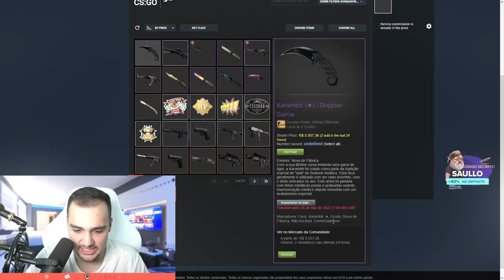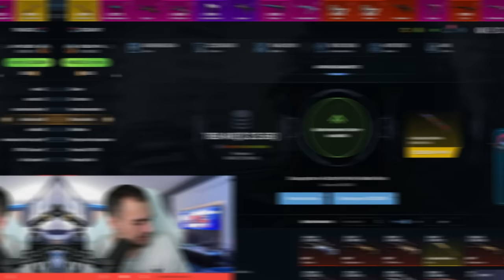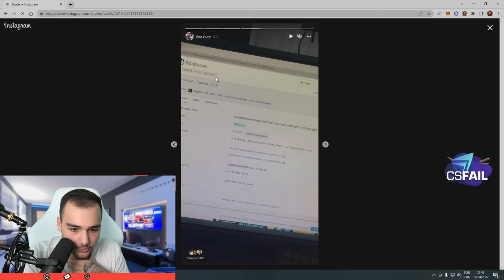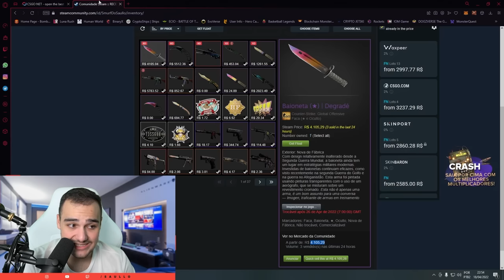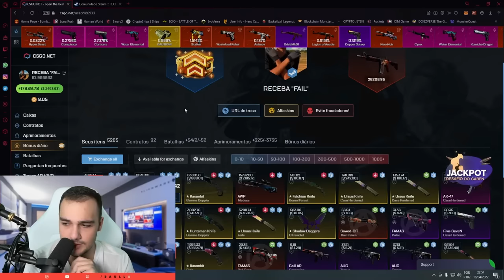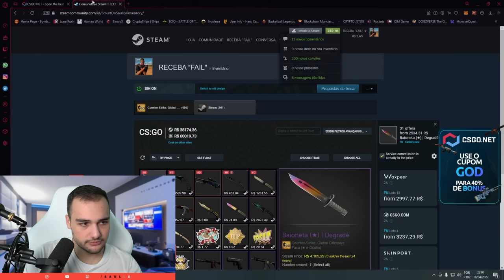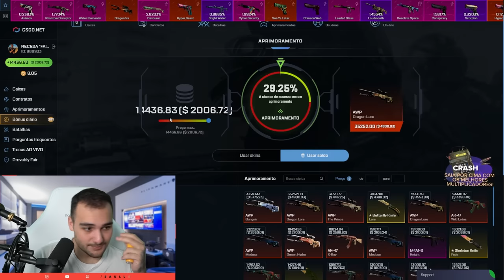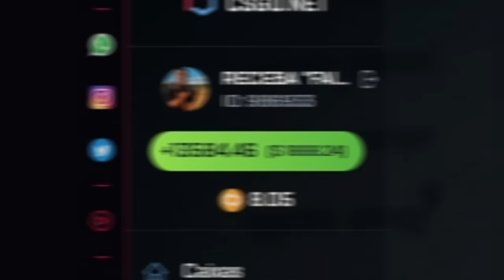R$18.853,00 em FACAS em 1 único vídeo 🤑 REI DO PROFIT ta ON FIRE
Ganhei muitas facas no CSGO no site CSGONET com o cupom GOD que me deu muito bonus para profitar ainda mais